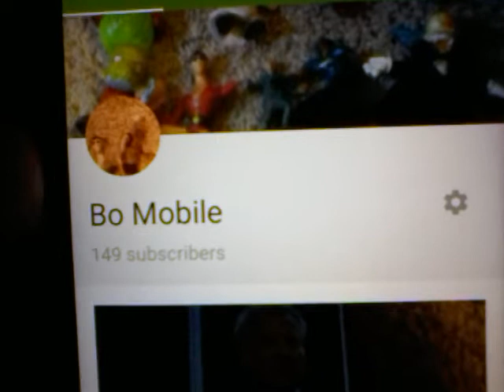Minecraft gameplay #4 (for the fun of it!)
A big shout out to people who helped me along the way to get this far:
Nathaniel and Nicoli Velasquez
JackedUpKTP -Games and more
Goku Gem 100008
Eos Zelich
Vigilance Productions
_Powurvul
KELVIN TURNER
And everyone else who supported me from when I first started my channel a couple years ago to now!